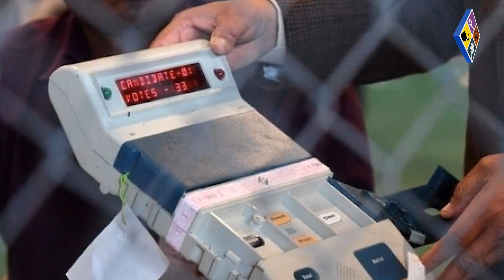ആറാം ഘട്ടത്തില്‍ വിജയതന്ത്രങ്ങള്‍ മെനഞ്ഞ് ബി ജെ പി